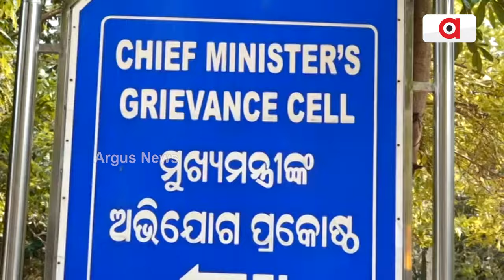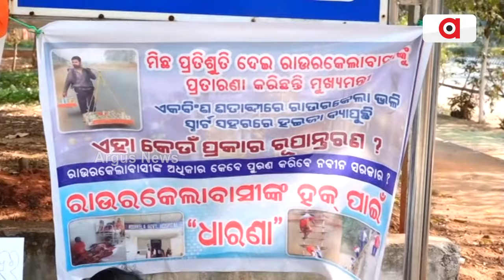ରାଉରକେଲା ହସ୍ପିଟାଲ ସମସ୍ୟା ନେଇ ଧାରଣାରେ ମୁକ୍ତିକାନ୍ତ ବିଶ୍ୱାଳ || Muktikanta Biswal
ସମସ୍ୟା ଘେରରେ ରାଉରକେଲାବାସୀ । ମୁଖ୍ୟମନ୍ତ୍ରୀଙ୍କ ଦ୍ବାରା ଘୋଷିତ ରାଉରକେଲା ସରକାରୀ ହସ୍‌ପିଟାଲକୁ କ୍ୟାପିଟାଲ୍ ହସ୍ପିଟାଲରେ ପରିଣତ କରିବା ବର୍ତ୍ତମାନ ସୁଦ୍ଧା ମରିଚିକା ସଦୃଶ ।  ଏନେଇ ମୁଖ୍ୟମନ୍ତ୍ରୀ ଅଭିଯୋଗ ପ୍ରକୋଷ୍ଠ ସାମ୍ନାରେ ଧାରଣାରେ ବସିଛନ୍ତି ମୁକ୍ତିକାନ୍ତ ବିଶ୍ୱାଳ ।